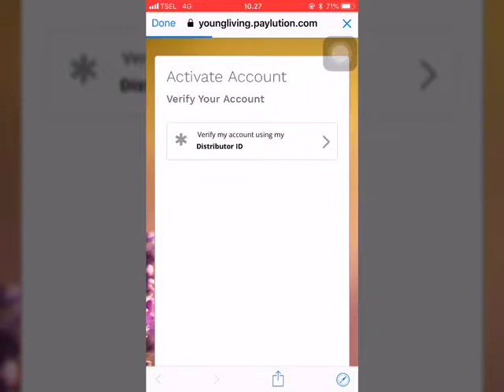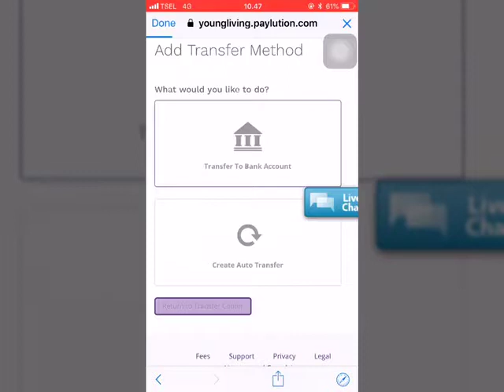Cara meng aktivasi Paylution Young Living dan mentransfer komisi ke bank